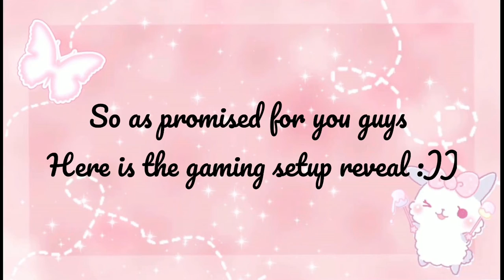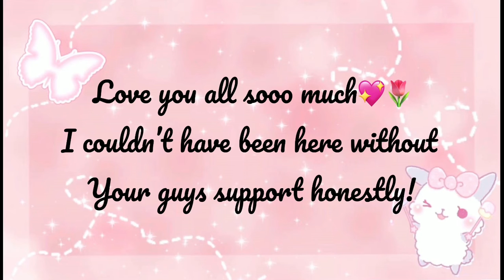200 SUB SPECIAL (gaming setup reveal)